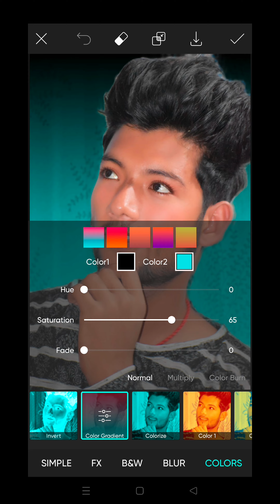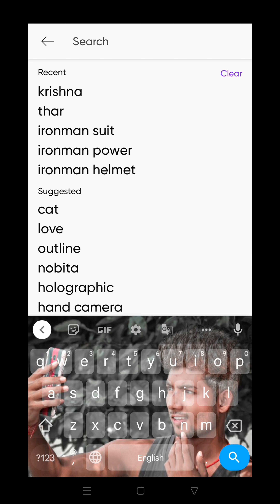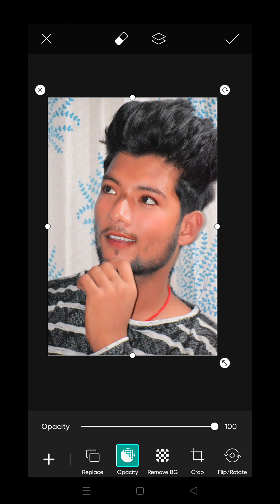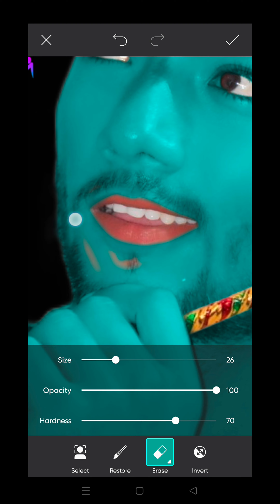the krishna avtar editing tutorial in PicsArt 🙏🔥🧖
picsart editing
picsart app
picsart apk
picsart app se photo editing kaise karen
picsart aesthetic edit
picsart background
picsart banner editing tamil
picsart collage photo editing
picsart collage photo editing tamil
picsart cartoon
picsart couple photo editing
picsart cb editing
picsart download
picsart download kaise karen
picsart devil editing
picsart devil photo editing
picsart download link tamil
picsart font download
picsart free
picsart free fire editing
picsart free fire
picsart face white
picsart frame editing
picsart free editing
picsart gold
picsart gold free
picsart gold apk full unlocked 2022
picsart ganesh photo editing
picsart group photo editing
picsart hack
picsart hd photo editing
picsart happy birthday editing
picsart hindi font download
picsart how to edit photo
picsart hack apk download 2022
picsart hair cut editing
picsart instagram photo editing
picsart instagram
picsart image
picsart independence day photo editing
picsart iphone photo editing
picsart in pc
picsart instagram editing
picsart in laptop
picsart jaisa app
picsart joker
picsart joint photo editing
picsart joker editing
picsart joker photo editing
picsart joker face editing
picsart janmashtami
picsart journal
picsart kaise use kare
picsart kaise download karen
picsart ki id kaise banaye
picsart kaise open kare
picsart ko free mein kaise chalayen
picsart kaise edit karte hain
picsart kaise banaen
picsart ki editing
picsart logo editing
picsart logo
picsart link
picsart light effect
picsart logo kaise banaye
picsart light photo editing
picsart latest mod apk
picsart love photo editing
picsart mein photo edit kaise kare
picsart mod apk full unlocked latest version download
picsart me photo edit kaise karte hain
picsart mein photo editing
picsart mein photo kaise edit karen
picsart mein background kaise change karen
picsart new trending photo editing 2022
picsart night photo editing
picsart new version 2022 download
picsart oil painting editing
picsart open
picsart old version download
picsart oil painting editing tamil
picsart open kaise kare